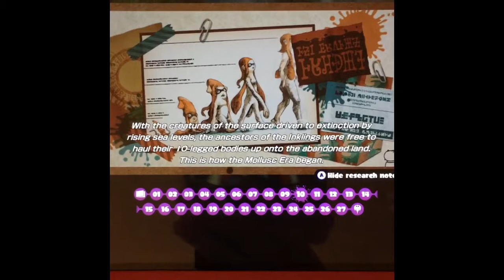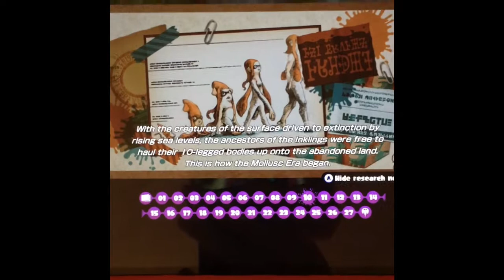My thoughts on cartoon and video game logic